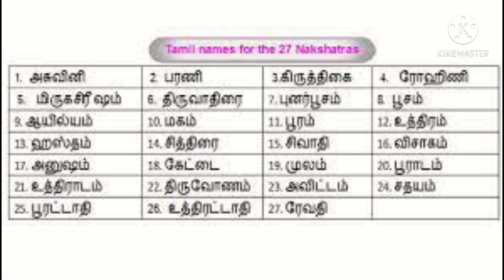அபிஜித் முகூர்த்தத்தில் இதைச் செய்தால் பணவரவு அதிகரிக்கும்கடன்கள் அடையும்/Abhijitmuhurtham /Advaita7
அபிஜித் முகூர்த்தத்தில் நட்சத்திரத்தில் இதைச் செய்தால் பணவரவு அதிகரிக்கும்கடன்கள் அடையும்/AbhijitMuhurtham /Advaita7

hiiHello everyone welcome to advaita7channel hope everyone is doing great The content of this channel is slove the problem of the people in devotional way by giving simple and great helpful remedies .. so that everyone can have a peaceful life